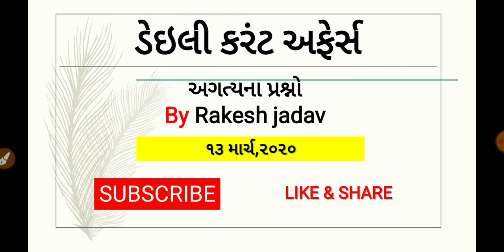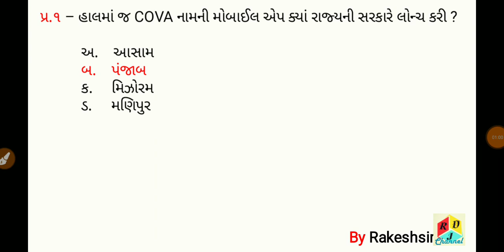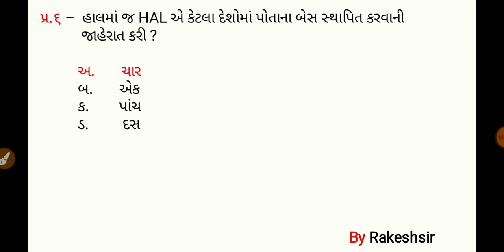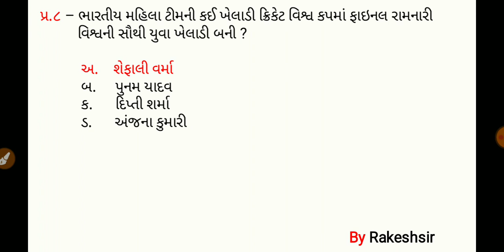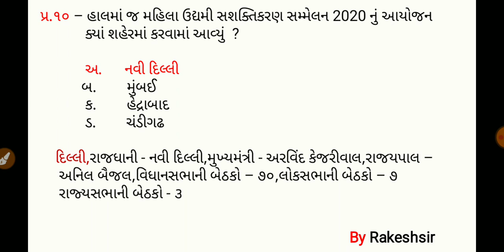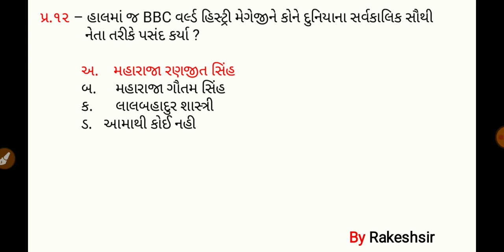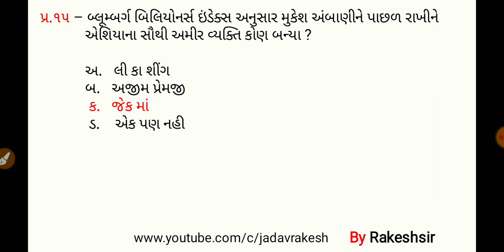13 March 2020,Current affaires in gujrati,daily gk in gujrati,MCQ,GPSC,SSC,BANK,RAILWAY,POLICE